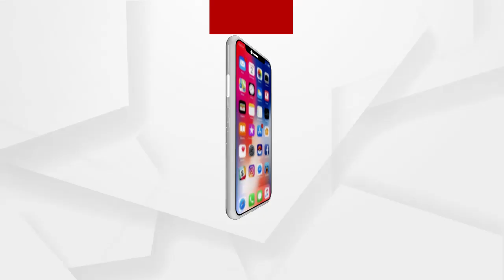ଦିନରେ ଲଣ୍ଠନ ଦେଖାଉଛନ୍ତି ଶାସକ ଦଳର ନେତା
ବିଭିଦତା ଭିତରେ ଏକତା ହେଉଛି ଭାରତର ମନ୍ତ୍ର। କିନ୍ତୁ ଏହାକୁ ଖଣ୍ଡନ କରୁଛନ୍ତି ନେତା, ମନ୍ତ୍ରୀମାନେ..